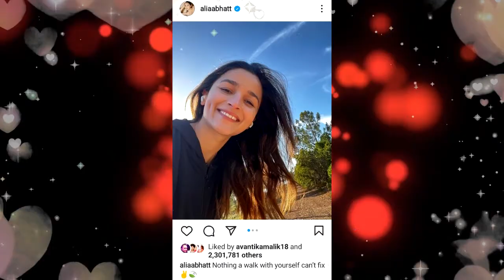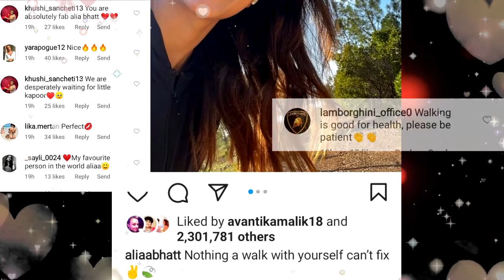Pregnant Alia Bhatt flaunting her Baby Bump and Enjoying her Pregnancy Months